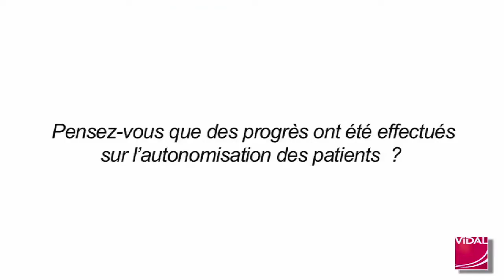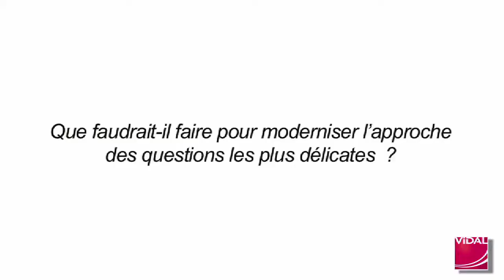Autonomie des patients et des professionnels : quelle modernisation ?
L'amélioration de l'autonomie des patients a-t-elle été vraiment bien pensée ? Quid de l’autonomie des professionnels de santé, dont les capacités, prises de décision semblent de plus en plus mises en doute, notamment par les institutions ?

L’éclairage d’Emmanuel Hirsch, professeur de philosophie et directeur de l’Espace éthique de l'Assistance publique-Hôpitaux de Paris.

Interview : Jean-Philippe Rivière